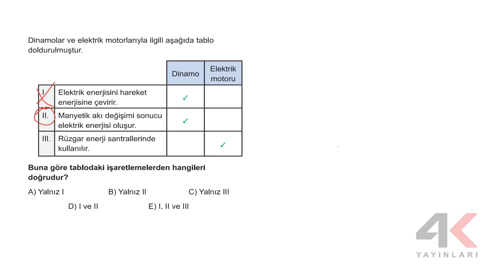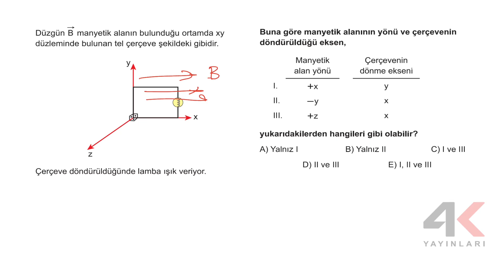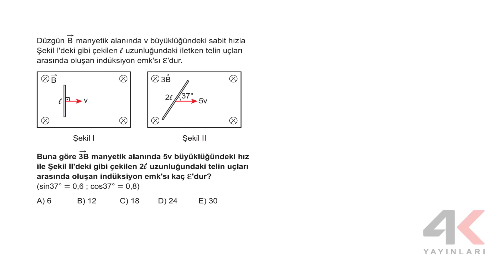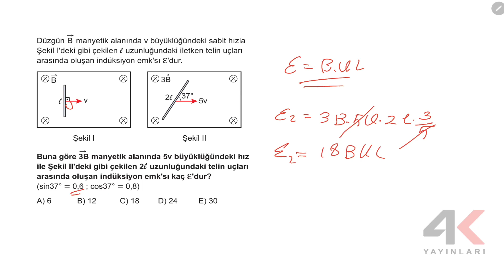AYT TAM KAVRAMA TESTİ FİZİK Test 32 Soru Çözümleri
🎞 Soru Listesi
▶ 00:00:00 Bölüm
▶ 00:00:00 Soru 1
▶ 00:01:00 Soru 2
▶ 00:03:01 Soru 3
▶ 00:04:04 Soru 4
▶ 00:06:31 Soru 5
▶ 00:08:15 Soru 6
▶ 00:11:33 Soru 7
▶ 00:12:14 Soru 8